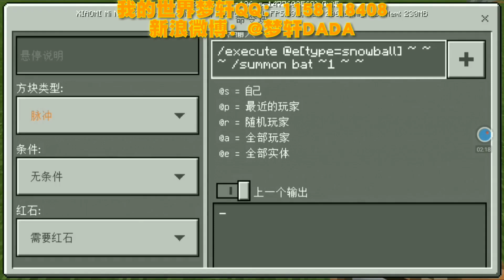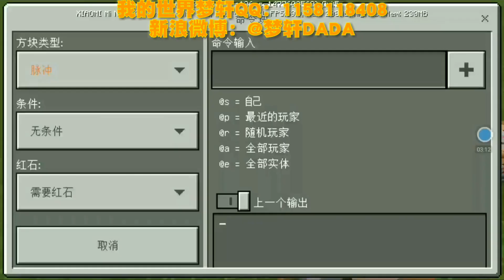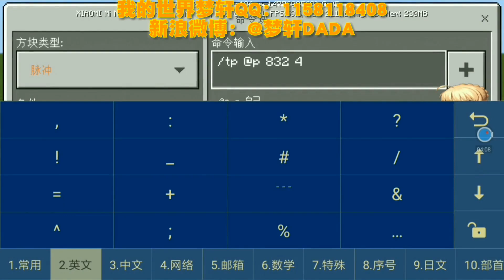在原版我的世界教你学会忍者的遁地术 ，不用mod，轻松学会，装逼必备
相关游戏: 我的世界，我的世界手机版，Minecraft
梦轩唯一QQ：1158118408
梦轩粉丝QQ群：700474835